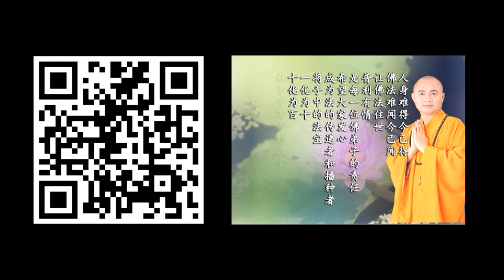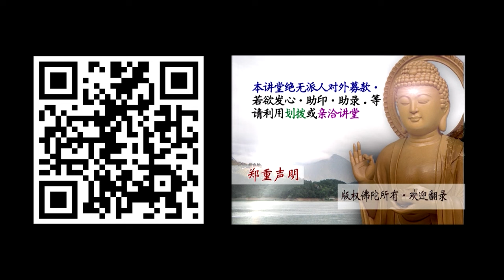02 走进内心的大宝广博楼阁(水陆开示)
文殊讲堂
慧律法师-慧律法师佛学讲座
心灵 佛学讲座 净化 净土
(高画质版)
走进内心的大宝广博楼阁(水陆开示)